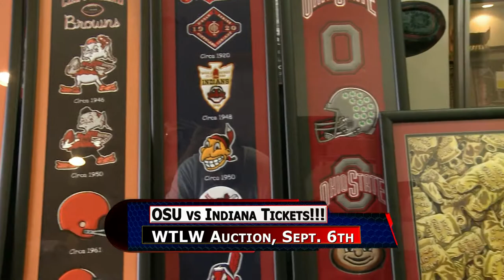Check Out This Great Buckeye Memorabilia!!